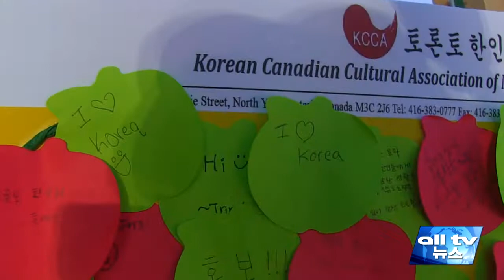토론토북부번영회 '2015 한가위 축제' 8월29일 개최 ALLTV NEWS EAST 15MAY15